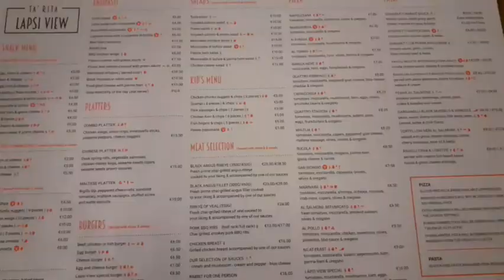A sunset at Lapsi (Malta)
Join me on a short adventure of this marvelous time!